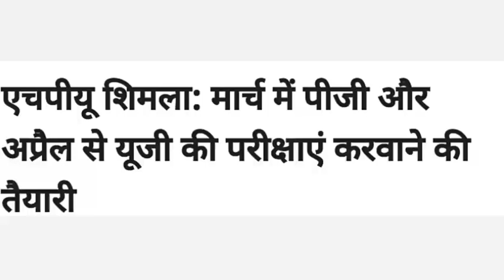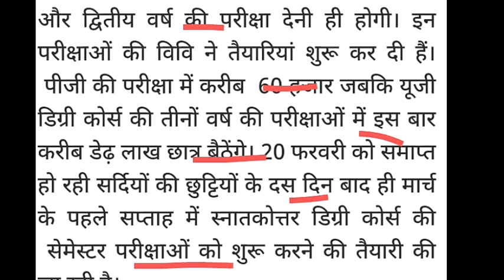HPU बार graduation डिग्री कोर्स के तीनों वर्ष की परीक्षाएं एक साथ करवाएगा